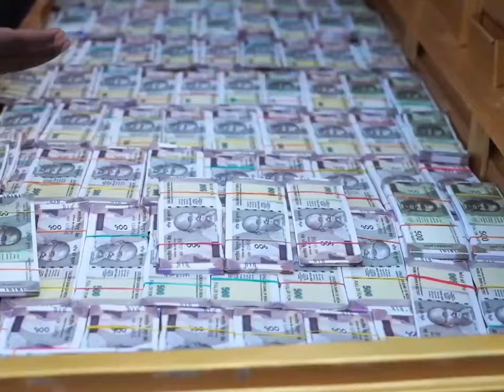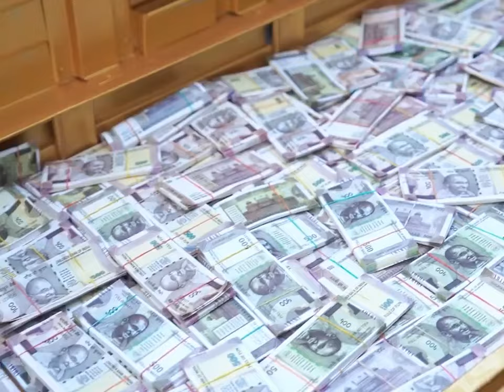Lafanga लफंगा|viral |funny #|comedy Surajrox video trinding funnyvideo comedyflim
Lafanga लफंगा | funny comedy Surajrox video trinding funnyvideo flim